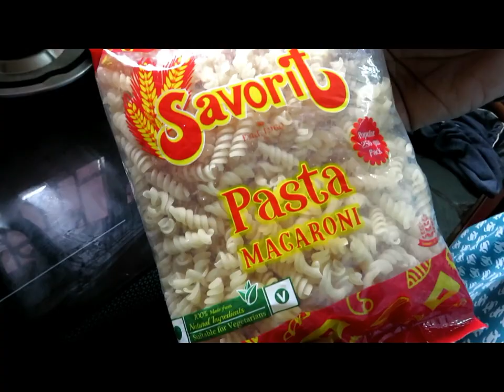Chikken pasta/சிக்கன் பாஸ்தா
தேவையான பொருட்கள்
1.பாஸ்தா 200g
2.வெங்காயம் 100g
3.தக்காளி 100g
4.இஞ்சி பூண்டு விழுது 1sp
5.சிக்கன் 200g
6.மிளகாய் தூள்
7.கரம் மசாலா தூள்
8.மிளகு தூள்
9.இத்தாலியன் சீசனிங் 1sp
10.கொத்தமல்லி